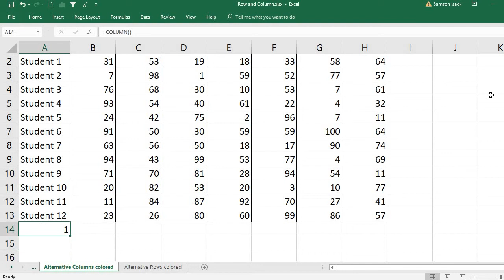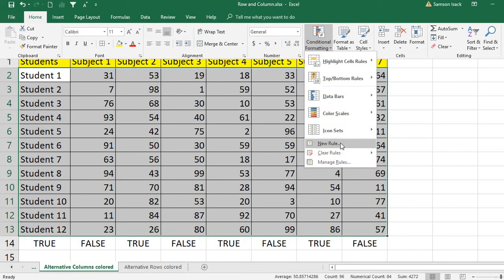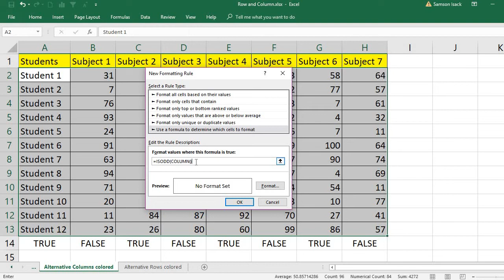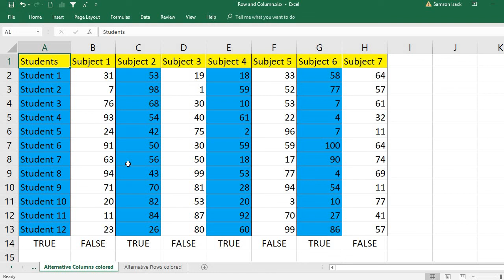EXCEL: How to use conditional formatting, iseven, isodd & Row function to color a table in excel